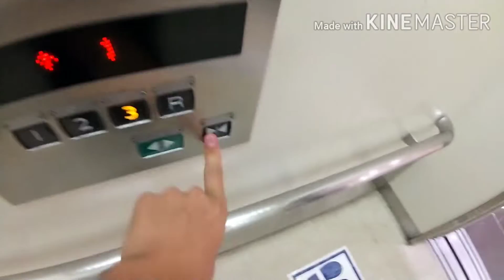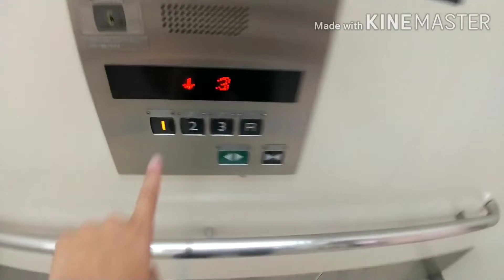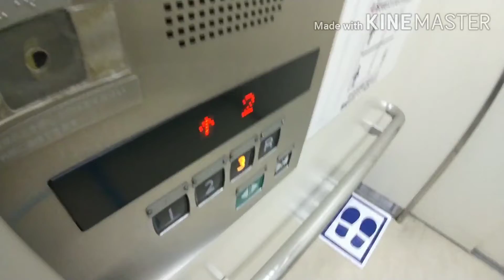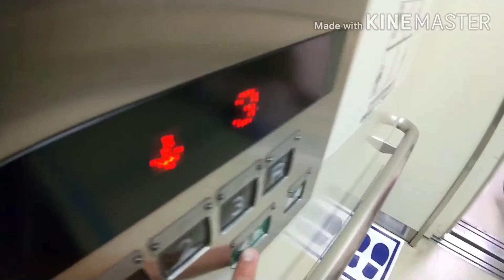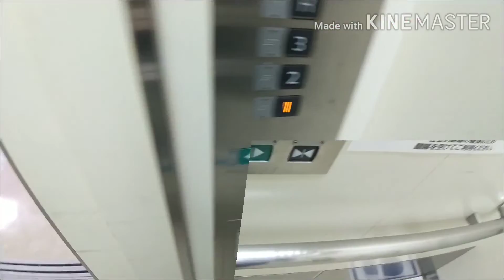【チャイムの早さが日立並なのよ】イオンモール扶桑のエレベーター〈4機まとめ〉 / AEON MALL Fuso Elevator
愛知県丹羽郡扶桑町にある大型SC、イオンモール扶桑のエレベーターです。今回は平日の夜の撮影でもあり、各ゾーン1機ずつ休止されていました。また、新型コロナウイルス感染防止処置として全てのエレベーターで推奨定員が4名になっていました。
余談ですがフードコートで、最近幸楽苑が大量閉店とありましたが扶桑のイオンもまさかの閉店で、ペッパーランチもある意味閉店の話もあるのでいつ閉店するか分かりません…今後のフードコートが怖いです。

〘この動画の共通詳細〙
メーカー:MITSUBISHI
機種:ネクスキューブ(エレパック型)
停止階:1,2,3
不停止階:(収録当時)R
到着チャイム:〇
アナウンス:○
用途:乗用

00:00- この頃って、写真がないぃー←は？

00:05- 1.ノースコート
2機設置されていて、北側に位置します。今回は運転している右側を収録しました。前回訪れた際は右側が運転しており、左側が休止していましたw(節電の為に休止している)到着アナ早すぎますwあと副操作盤が片側しかありませんが、この頃のイオンはこの仕様です(大高、大垣 etc.)。主操作盤のボタンを押したら副操作盤の方も同時に反応します。
定員:32名
積載:2100kg
設置数:2

01:08- 2.セントラルコート
レストラン街やフードコートに近いエレベーターですこちらだけ何故か大きいですwなお、諸事情により1階から撮影しています。諸事情の理由はさっきのリンクの動画見れば分かるはず…
定員:36名
積載:2350kg

3.イオン扶桑店
02:09- 3-1.AEON扶桑店左側
03:16- 3-2.AEON扶桑店真ん中
3機設置されていて、仕様は北側と同じです。右側は収録当時は休止中でした。
設置数:3

04:20- おまけ1
04:24- おまけ2
動画を見ましょう!!

アクセス:
公共交通機関利用→名鉄犬山線「扶桑駅」西口(ロータリー側)より徒歩約20分
車利用→名古屋11号小牧線 小牧北ICより約16分

※新型コロナウイルス感染防止の為、マスク着用、アルコール消毒を徹底した上の収録です。
※荒らし行為は固く禁じます。ご理解とご協力願います。
※低評価の際、理由をコメント欄にお書き下さい。今後の参考にもなります。
※このチャンネルの動画は17時30分に公開しております(不定期更新あり)。

This is the AEON MALL Fuso's elevator. Maker is Mitsubishi.
It is in Fuso Town, Niwa District, Aichi Prefecture, Japan.